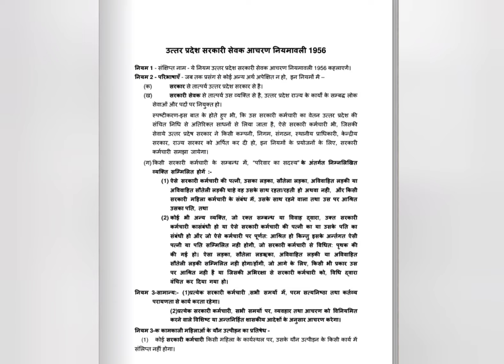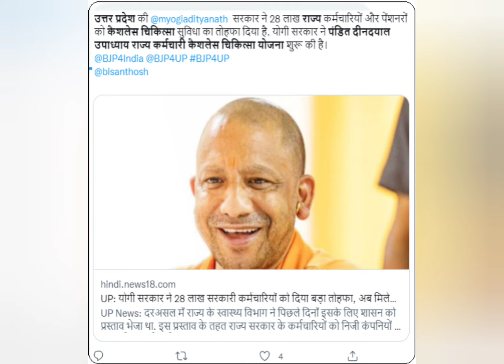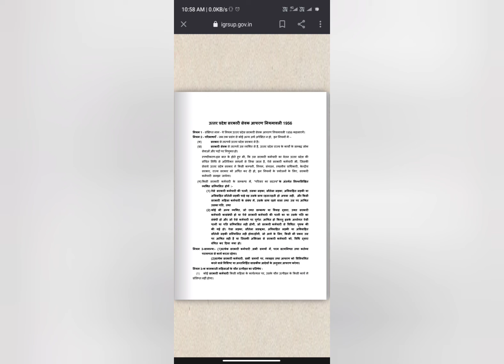पंडित दीनदयाल उपाध्याय कैशलेस योजना क्या है? पूरी जानकारी | pandit dindayal Upadhyay Yojana kya hai?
पंडित दीनदयाल उपाध्याय कैशलेस योजना क्या है? pandit dindayal Upadhyay Yojana kya hai?cashless Yojana

दीनदयाल उपाध्याय योजना क्या है?
पंडित दीनदयाल उपाध्याय ग्रामीण कौशल योजना कब शुरू हुई?
दीनदयाल उपाध्याय का एकात्म मानववाद क्या है?
मोदी सरकार ने 2014 में ग्रामीण कौशल विकास योजना शुरू की थी इसका पूरा नाम क्या है?
कैशलेस योजना क्या है?
पंडित दीनदयाल उपाध्याय कैशलेस योजना क्या है?
पंडित दीनदयाल उपाध्याय  के लिए कौन-कौन लोग योग्य है
पंडित दीनदयाल उपाध्याय योजना से आप क्या समझते हैं
पंडित दीनदयाल उपाध्याय के पात्र कौन कौन है?
क्या सरकारी टीचर भी पंडित दीनदयाल उपाध्याय योजना से लाभान्वित होंगे?
पंडित दीनदयाल उपाध्याय कैशलेस योजना कब से शुरू है?
दीनदयाल उपाध्याय  का शुभारंभ?
पंडित दीनदयाल उपाध्याय योजना
pandit dindayal Upadhyay Yojana se aap kya samajhte hain
pandit dindayal Upadhyay cashless Yojana ke bare mein Puri jankari